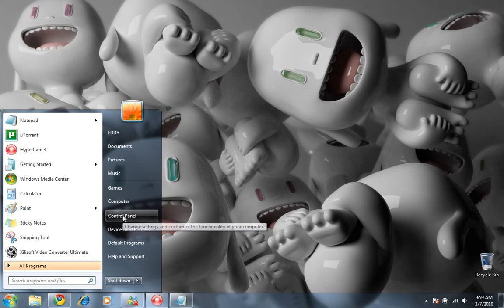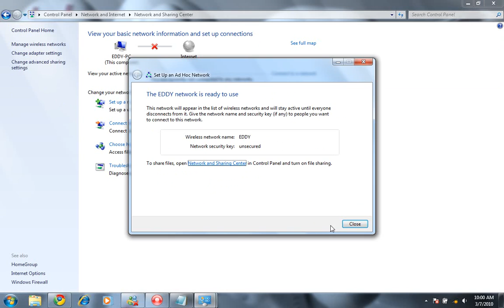HOW TO CREATE WIRELESS AD-HOC CONNECTION IN WINDOWS 7 ULTIMATE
HOW TO CREATE WIRELESS AD-HOC CONNECTION IN WINDOWS 7

Please After Watching This Tutorial Take My Survey In Order To Help Me In Improving My Tutorials . Link :